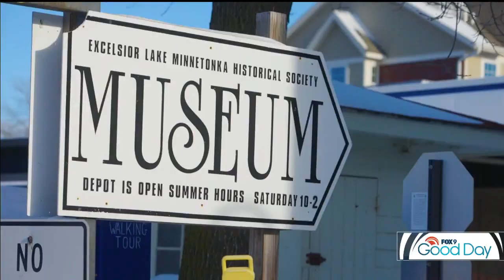Excelsior, Minnesota: Great place to shop, eat all year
FOX 9's Kendall Mark stopped by Excelsior, Minnesota, to highlight everything the Lake Minnetonka-area city has to offer in the winter — and all year round. From shopping to eating, it's a great location to spend time with friends and family.